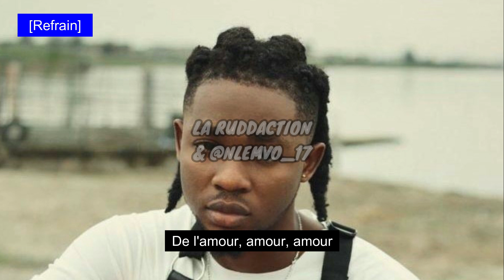[Traduction française 🇫🇷] Omah Lay - Lo Lo • LA RUDDACTION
Paroles originales :

I just want lo lo (i just want to love you)
I just want lo love you (i just want to love you)

I just want lo lo
I just want lo love you

Go tell all your friends, I love them too!
I look nice but i'm not so so good!
I gat something, i just want to prove!
Can you get yourself inside my room?
Let me take you up (take you up!)
Let me take you down (lay you down!)
Let me show you off (show you off!)
Let me turn you on (turn you on!)
Let me show you some good

Lo lo lo
Lo lo lo
Lo lo lo
Let me show you good
Lo lo lo
Lo lo lo
Lo lo lo
Lo lo lo
Some
Lo lo lo
Lo lo lo
Lo lo lo
Lo lo
Lo lo lo
Lo lo lo
Lo lo lo
Lo lo lo

Let me show you something (something you will appreciate ohh!)
Let me show you something
Ahh...!!! (something you might never want to say noo!)
Let me show you something (something that will take away your sorrow)

Lo lo lo
Lo lo lo
Lo lo lo
Lo lo lo
Lo lo lo
Lo lo lo
Lo lo
Some
Lo lo lo
Lo lo lo
Lo lo lo
Lo lo
Lo lo lo
Lo lo lo
Lo lo lo
Lo lo lo